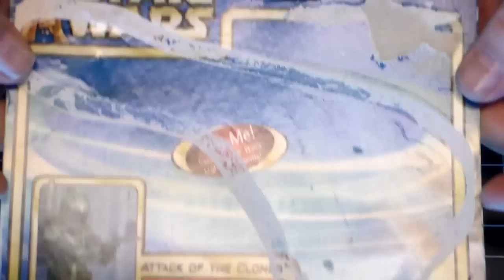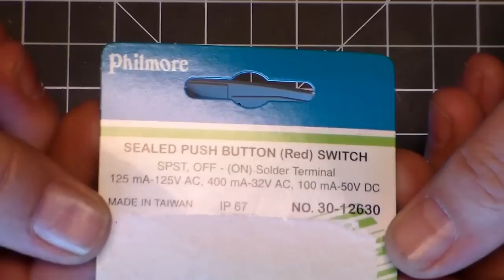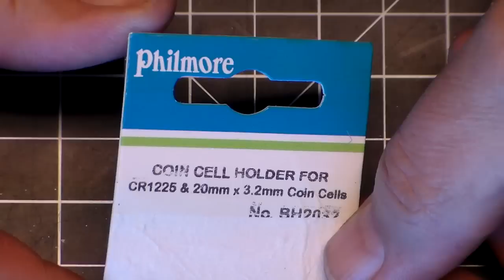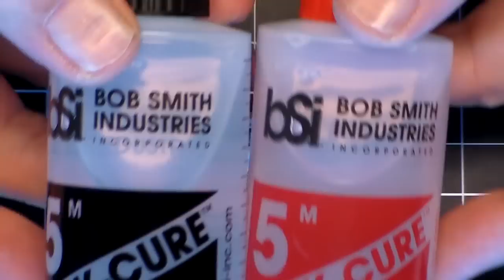PART 2 - AT-ST Bandai 1:48 scale build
Part 2 of Tagamo Modelworx build of the Bandai 1:48 scale AT-ST Walker from Star Wars!

This video will show how I use a toy gun to incorporate light and sound into the AT-ST.